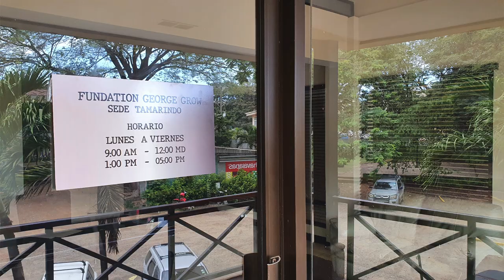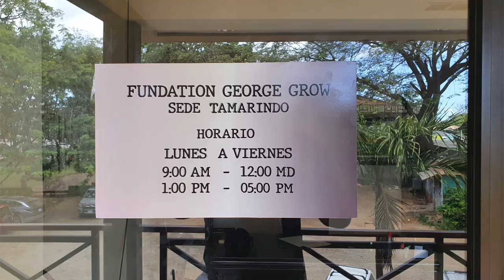WIR SIND EINE FAMILIE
Die Mehrzahl von uns lebt lose von- und miteinander. Und dennoch sind wir, Partner der Stiftung, aufeinander eingeschworen und unterhalten regelmäßig Treffen online und real in unseren HQS, um uns gegenseitig zu fördern, Erfahrungen auszutauschen und Lebenssituationen zu meistern.

Oberstes Gebot ist die Freizügigkeit. Wir verwalten unser Wissen nicht, sondern geben es großherzig an unsere Compañeros und Compañeras weiter. Zusammen sind wir erfolgreicher. Zusammen sind wir mehr als die Summer der Einzelnen.

Grow!

🇪🇦 La mayoría de nosotros vivimos libremente unos de otros y con otros. Sin embargo, como socios de la fundación, estamos comprometidos unos con otros y celebramos reuniones periódicas en línea y en la vida real en nuestra sede central para apoyarnos mutuamente, intercambiar experiencias y dominar situaciones de la vida. La máxima prioridad es la libertad de movimiento. No gestionamos nuestro conocimiento, sino que lo transmitimos generosamente a nuestros compañeros y compañeras. Juntos tenemos más éxito. Juntos somos más que sumas individuales.

¡Grow!

🇬🇧 The majority of us live loosely from and with one another. And yet, as partners of the foundation, we are committed to one another and hold regular meetings online and in real life in our HQS in order to support each other, exchange experiences and master life situations. The top priority is freedom of movement. We do not manage our knowledge, but generously pass it on to our compañeros and compañeras. Together we are more successful. Together we are more than individual sums.

Grow!